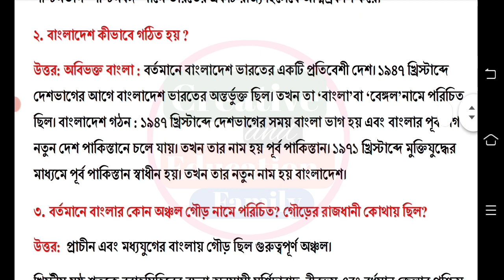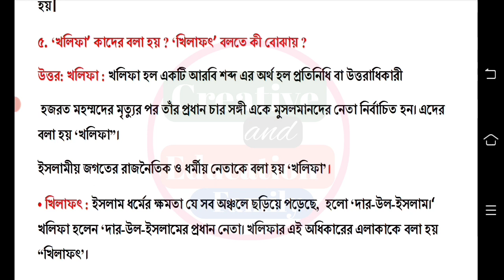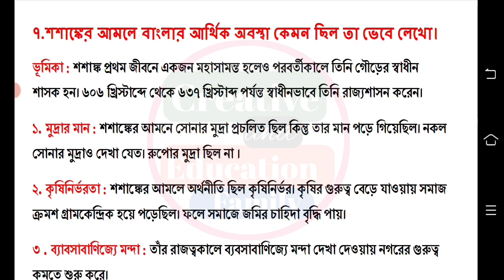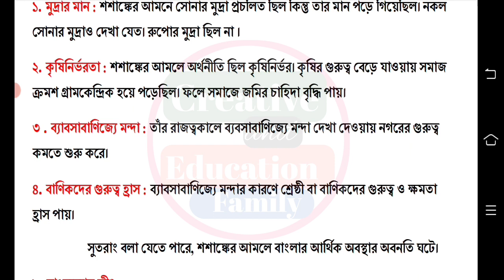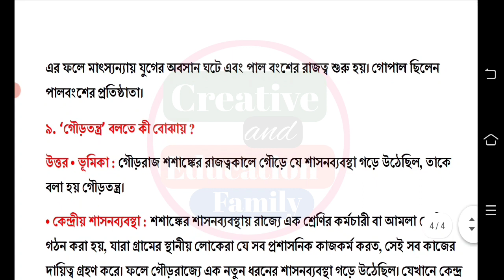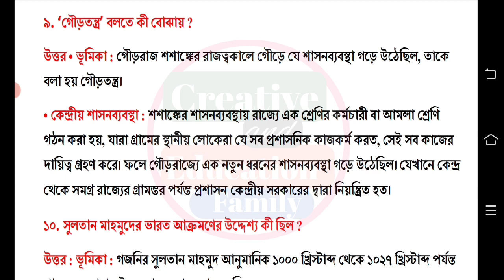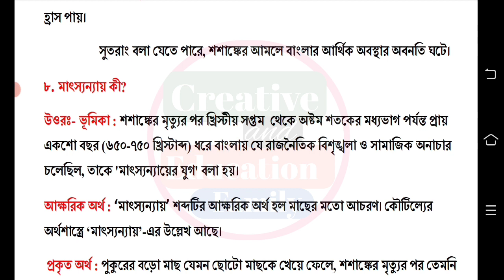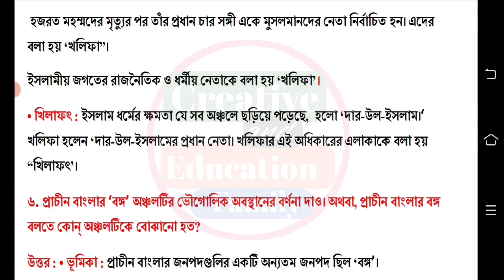class 7 first unit test history suggestion 2023 || class 7 history 1st unit test suggestion 2023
class 7 first unit test history suggestion 2023
class 7 history first unit test 2023
class 7 history first unit test syllabus 2023
class 7 first unit test syllabus 2023
class 7 history first unit test question 2023
class 7 itihas 1st unit test 2023

class 7 history 2nd chapter question answer
class 7 history 2 chapter suggestion 2023
class 7 history 2nd chapter